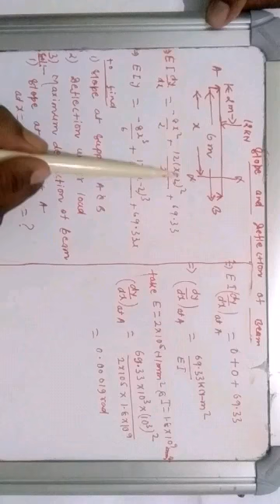slope and deflection of beam part -3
this video belong to the 4th sem of diploma in civil engg.this is about slope and deflection of beam by macaulays method